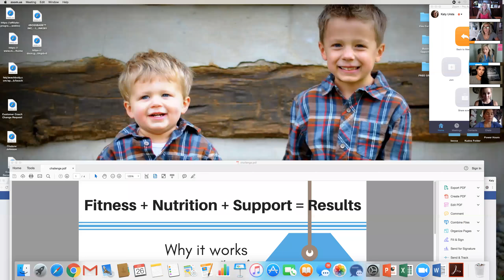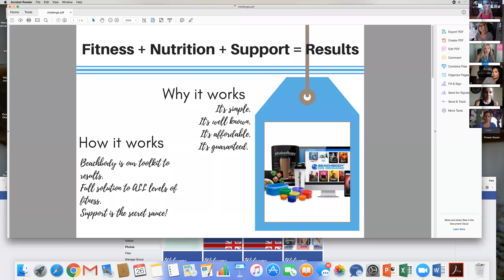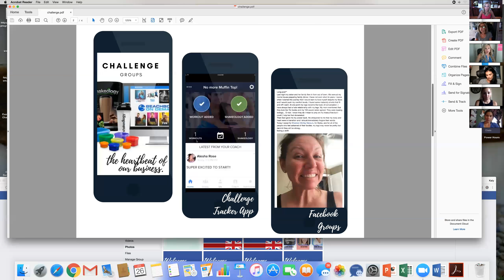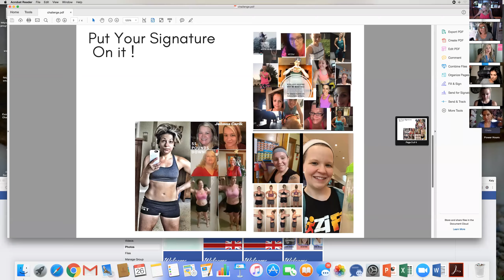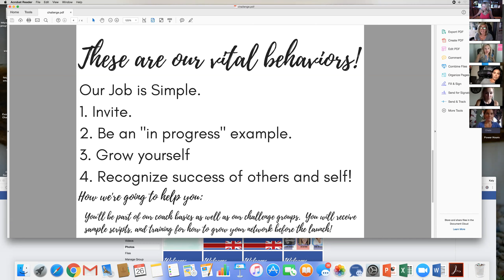UK Business Opportunity Call About Team Beachbody Coaching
What is coaching on the Dream Team all about?  What is Beachbody Coaching in General?  Here myself and my top leaders talk about what a Beachbody Coach does, how we share and not sell, how we have managed to work full time jobs and have a successful coaching business, plus what support and training you will get from our organization.

In this 1 hour webinar we will walk you through the key points that you need to know about coaching!

If you are interested in being a part of the founding members of our UK Dream Team please complete the application found in this blog post

I am accepting motivated, driven and passionate people that are ready to hit the ground running with building their own health and fitness business.